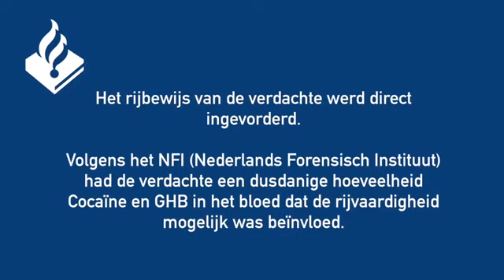Wegmisbruikers - Aanrijding onder invloed van GHB en Cocaïne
Beste Kijkers ‼️
Vergeet niet een duimpje omhoog (👍) te doen.
En Aboneer ook op onze kanaal voor meer video's
Tot snel ✅✅✅